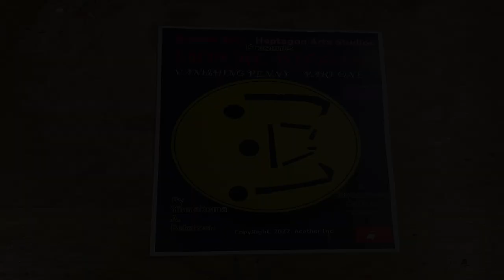Impure Bloods Series Part One & Two